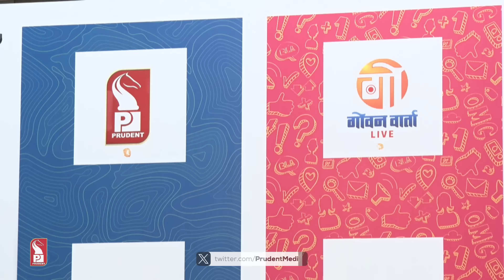Politics of Religion & Religion of Politics | Round Table | Prudent | 010524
In Today’s Round Table, we discuss on politics of religion & religion of politics.